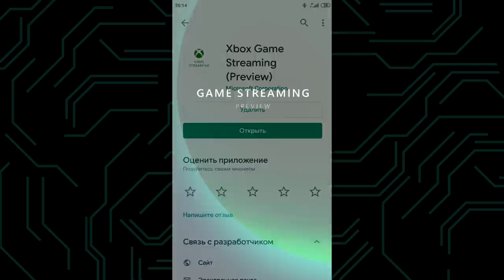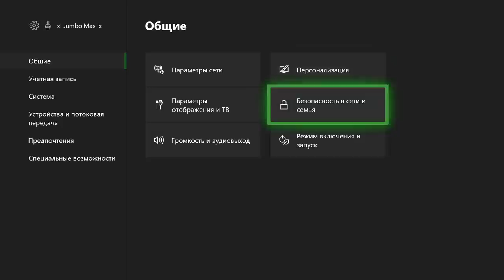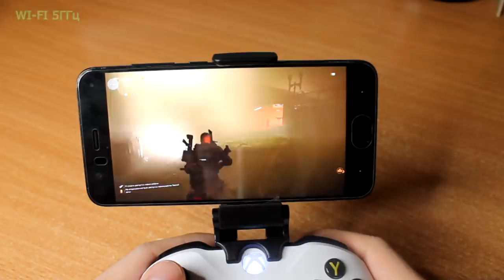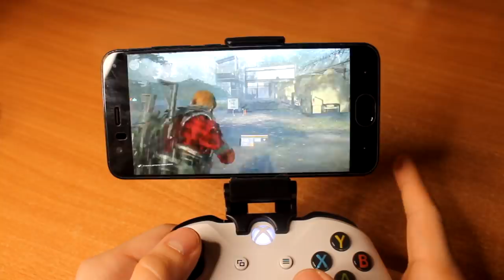Xbox Stream в России | Играем в игры Xbox One на телефоне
В этом видео я покажу вам как запустить Xbox Stream, и как с помощью него поиграть в игры xbox one и расскажу о своих ощущениях.